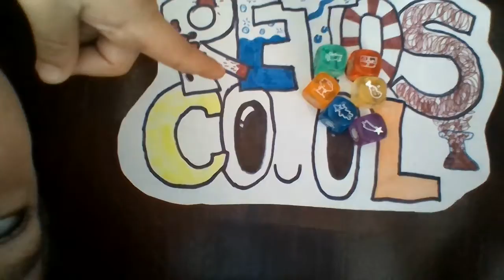fairy tale dice - retos cool